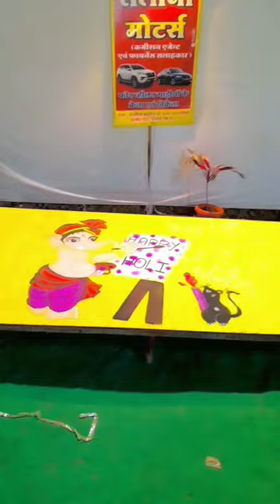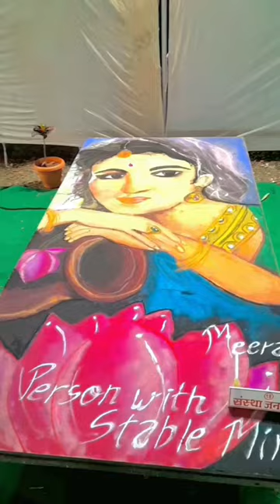होली पर 🤙किया रंगोली 🙆से धमाकाHoli per Kiya 🤔Rangoli se 😮 dhamaka 💥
Holi per Kiya 🤔Rangoli se 😮 dhamaka 💥 होली पर 🤙किया रंगोली 🙆से धमाका

YouTube video
Holi video
Holi vlogs
#2023 ki Holi vlogs

Ab apne bhagwan ke darshan karein, kahi bhi kabhi bhi. Apne mobile par Sri Mandir App ke zariye kijiye Bhagwan Shiv Ji, Hanuman Ji, Maa Durga, Shani Dev Ji, Shri Hari Vishnu Ji ke sath aur bhi anya isht devon ke darshan aur pooja. Iske alawa Sri Mandir app par janiye rozana Panchang, Rashifal aur Shubh Muhurat ki satik jankari. Sath hi anand lijiye Bhagwan ke Bhajan, Chalisa, Mantra, Ramayan aur Mahabharat jaise dharavahik karyakram ka aur rang jaiye prabhu bhakti ke rang me. To der kis bat ki abhi apne mobile me sthapit kijiye Sri Mandir App niche di gayi link par click karke.